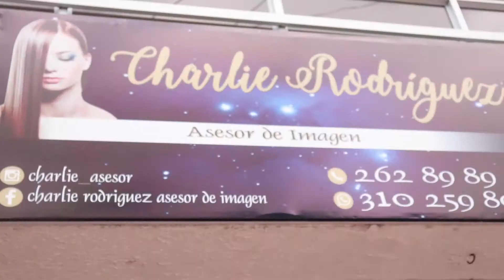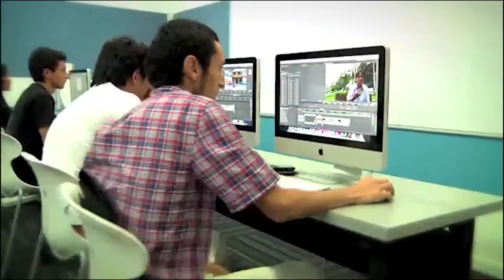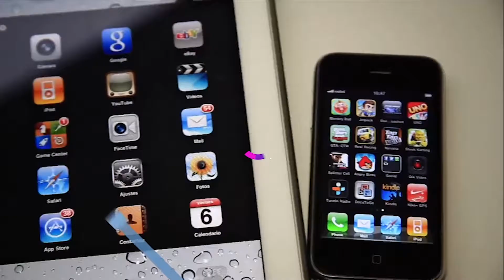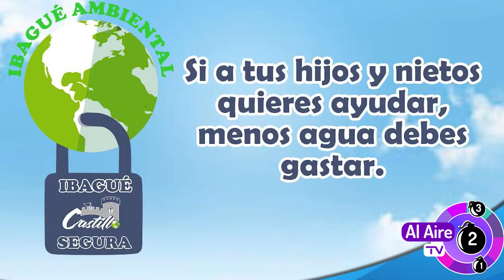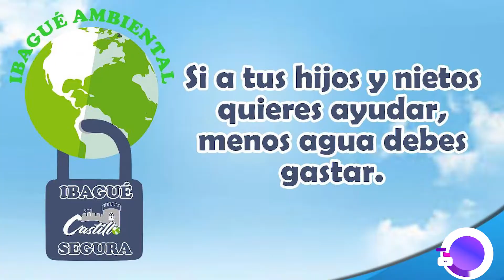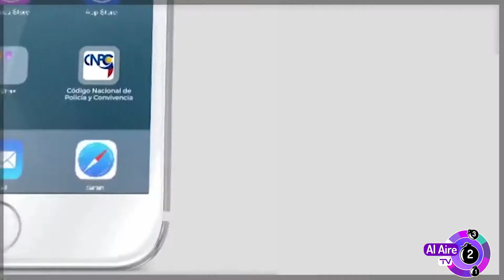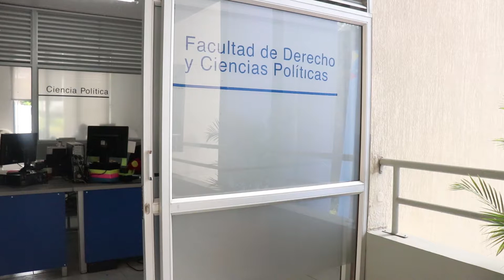Programa Al Aire Tv 17 de Mayo 2019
En este  2019 véanos todos los viernes  a las 6:00 PM  por Ángeles Televisión (Colcable y Hv Tv te conecta)